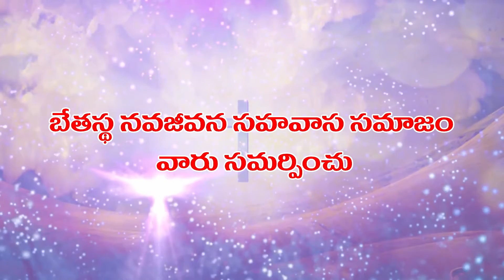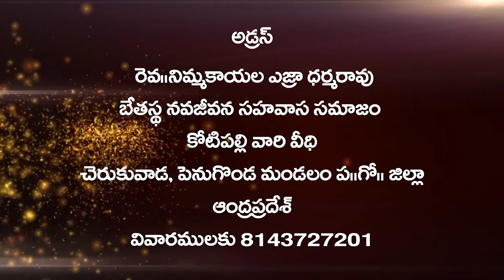కల్వరి కాంతి - 01 | Rev N Ezra DharmaRao | Moksha Margham